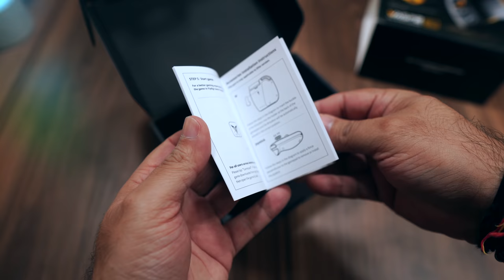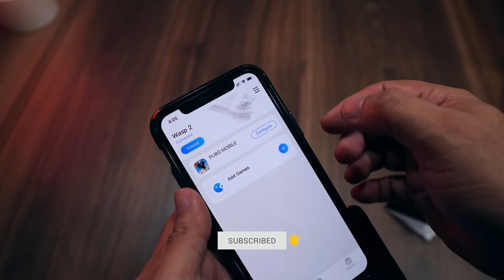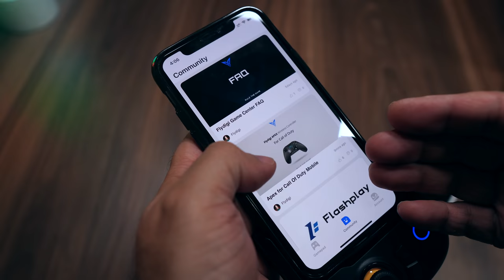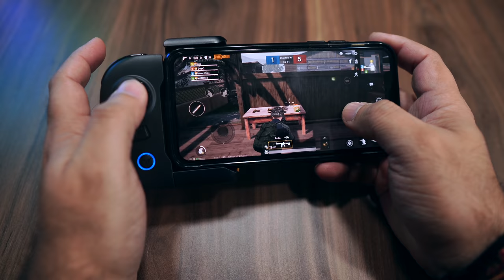Flydigi Wasp2 best bluetooth Gamepad for PUBG Mobile special price Rs. 2,500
If you love PUBG Mobile then check this Flydigi Wasp2 bluetooth Gamepad, this gamepad, you can call it a mini GamePad will give a sure shot advantage plus also enhances the gaming experience. Price at just Rs. 2,500 (approx) for limited period.

Promotion Price: $34.99
Promotion date : December 1 to December 9

The Flydigi Wasp2 comes with an additional middle finger button that can be activated if needed, does really come handy as per your usage, check the video to see how it can be used. The body is slim, it is 40% smaller than previous generation, it is using Bluetooth and connects to smartphone via bluetooth.

There is LB, LT, M, B and A buttons and a USB Type C port for activation and for charging the device. It is easier to install for iPhone but for Android you need to follow specific steps.

Build and quality is impressive, looks premium and fits in palm comfortably. This is also really good for people who sweat a lot and for them screen play is not a good option. This is the best pubg gamepad controller, or you can say the best gamepad for PUBG. This product is not available in India but do check the video and the buy link above.

Talking about battery life, you will get around up to 80 hours of usage on a full charge. To see how the key mapping can be done check the video.